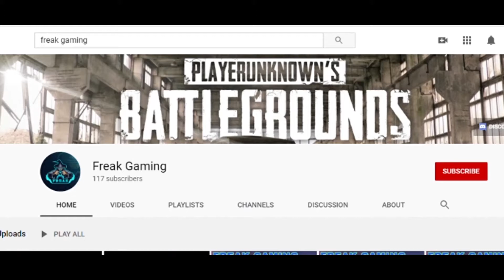🔵FREAK | SOLO KING | REDMI NOTE 7 PRO GAMEPLAY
Streaming on Redmi Note 7 PRO
controls : 3 Finger + Gyro
Headphone : Sony

TDM ROOM MATCH 4 vs 4